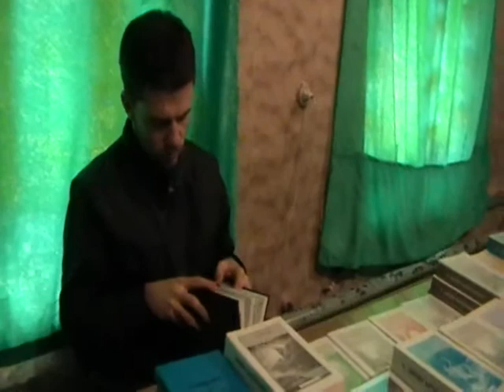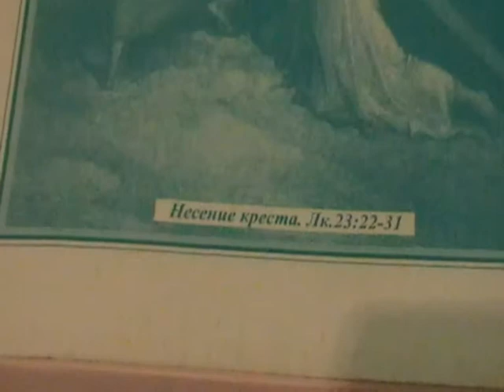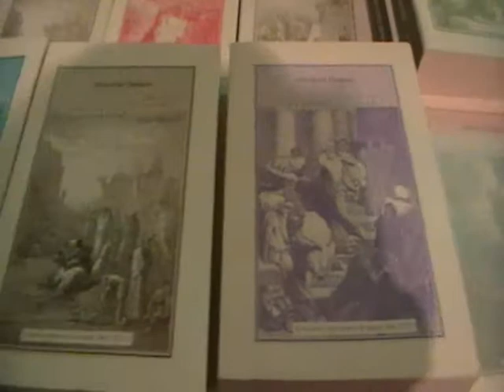№5. 15.01.2012. Иерусалим - перед занятием. Игнатий Лапкин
Вопрос 3714: 25 т. Один из самых «широкоформатных» вопросов, которые задают обычно священникам, это вопрос о венчании. Столько же разных ответов на один и тот же вопрос, и столько книжек на эту тему, что не знаешь, кому верить. Конкретно, можно ли выходить замуж верующей за неверующего и жениться верующему на неверующей?

Ответ: Это ещё не самый заковыристый вопрос, есть куда сложнее, когда при нескольких живых и венчанных супругах, с разрешения, конечно же, архиерея, снова и снова венчают и потом без чьего-либо благословения разводятся. К примеру, брошюрка выпущена «Уж замуж», Е. Богушева. Выходить ли за неверующего? Беседы со священником. По благословению епископа Тираспольского и Дубоссарского Юстиниана. Фавор, Москва. 2002 г. 64 стр., 15 тыс. экз. Непонятно, кто духовник у женщины, уже готовой выйти за неверующего, по благословению этого инкогнито в рясе. Вот только несколько выдержек из этого благословенного епископом труда, основанного на большом и укоренившемся опыте. Притом, я совершенно уверен, что если сюжет не придуман, как кинофильм «Остров», то продолжения свадьбы нам уже не увидеть, хотя вполне прорисовывается контур сегодня.

 «Смею думать, что дождалась и я. Умного, доброго, чуткого и любящего, с которым, что называется, как за каменной стеной, мы любим друг друга и вполне счастливы (слава Богу) и собираемся пожениться. Одно только сомнение гложет меня, и сомнение это дорогого стоит -- мой единственный и ненаглядный (в отличие от меня) -- человек неверующий... Однако Господь по великой Своей милости, невзирая на мои прегрешения, даровал мне доброго пастыря. Мудрого духовного отца, который всегда был готов с радостью выслушать меня и поддержать -- словом и делом. Вопрос: Но не будет ли считаться мой брак блудным сожительством, если я решусь выйти замуж за неверующего, зарегистрировав наш брак в государственных органах, но при этом нас не обвенчают в церкви? Ответ: Нет, нисколько. Церковь с уважением относится к такому браку, в котором лишь один из супругов принадлежит к православной вере, ибо сказал св. Апостол Павел: 1Кор7:14,16 -- «Ибо неверующий муж освящается женою верующею, и жена неверующая освящается мужем верующим. Иначе дети ваши были бы нечисты, а теперь святы. Почему ты знаешь, жена, не спасёшь ли мужа? Или ты, муж, почему знаешь, не спасешь ли жены?» (Почему-то стих 15, который уже предупреждает о разводе, был выпущен батюшкой: «Если же неверующий [хочет] развестись, пусть разводится; брат или сестра в таких [случаях] не связаны; к миру призвал нас Господь».) И далее неизвестный батюшка «Амвросий» строит доказательства на этом посыле. Пространно рассуждает поп о разных ситуациях, видно, что приходилось ему в этом русле плыть не одну версту.